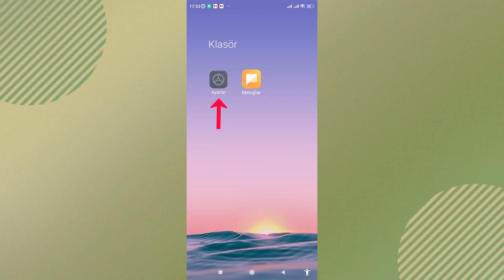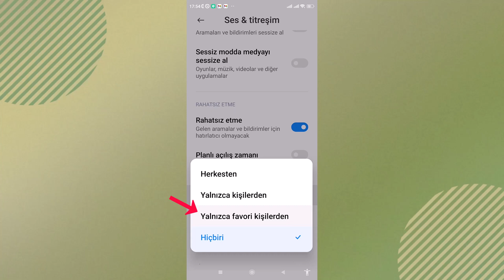XİAOMİ RAHATSIZ ETME MODU NASIL AYARLANIR? Sadece İstedikleriniz Arasın!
Xiaomi'de Rahatsız Etme Modu Nasıl Ayanır? Sadece İstedikleriniz Ulaşsın! Günümüzde akıllı telefonlar hayatımızın vazgeçilmez bir parçası haline geldi. Ancak bazen gelen bildirimler, çağrılar veya mesajlar dikkatimizi dağıtabilir ve önemli anların keyfini kaçırabilir. İşte tam da bu noktada telefon rahatsız etme modu devreye giriyor! Özellikle Xiaomi kullanıcıları, bu mod sayesinde sadece istedikleri kişilerden gelen bildirimleri alarak kesintisiz bir deneyim yaşayabiliyor. Xiaomi, sunduğu gizli özellikler ile kullanıcılarına kişiselleştirilmiş bir deneyim vaat ediyor. Rahatsız etme modu da bu özelliklerden biri ve doğru ayarlandığında günlük hayatınızı büyük ölçüde kolaylaştırabilir. Örneğin, toplantı sırasında, uyurken veya kitap okurken sadece acil çağrıları almak isteyebilirsiniz. Xiaomi'nin bu modu, belirlediğiniz kişiler dışındaki tüm bildirimleri sessize alarak size huzurlu bir kullanım sunuyor.

Eğer siz de telefon rahatsız etme modu ile kontrolü elinize almak ve sadece önemli bildirimleri almak istiyorsanız, okumaya devam edin! Xiaomi'nin bu kullanışlı özelliğini keşfederek günlük hayatınızı nasıl kolaylaştırabileceğinizi göreceksiniz.

👉 Konu Anlatım:

Xiaomi Rahatsız Etme Modu: Sadece Önemli Aramalar Gelsin!

Uyurken, toplantıdayken veya özel anlarınızda telefonunuzun sürekli çalması can sıkıcı olabilir. Peki ya size, sadece istediğiniz kişilerin arayabileceği bir mod olduğunu söylesek? Xiaomi'nin Rahatsız Etme Modu tam da bu ihtiyacınıza çözüm sunuyor!

Bu mod sayesinde, telefonunuz sessizde olsa bile acil aramaları kaçırmayacaksınız. Örneğin, aile üyeleriniz veya yakın arkadaşlarınız sizi her koşulda arayabilirken, diğer tüm çağrılar otomatik olarak meşgule düşecek. Peki bu harika özelliği nasıl aktif edeceksiniz? İşte Xiaomi Rahatsız Etme Modu ayarlama rehberi!

📌 1. Adım: Favori Kişilerinizi Belirleyin
Öncelikle, **Rahatsız Etme Modu'nda** aramalarını almak istediğiniz kişileri favori olarak işaretlemeniz gerekiyor. Bunun için:
1. **Telefon Rehberi** uygulamasını açın.
2. Favori eklemek istediğiniz kişiyi seçin.
3. Üstteki yıldız ikonuna basarak kişiyi favorilere ekleyin.

Birden fazla kişi ekleyebilirsiniz. Örneğin, ailenizi ve yakın arkadaşlarınızı ekleyerek acil durumlarda ulaşılabilir olabilirsiniz.

🔧 2. Adım: Rahatsız Etme Modunu Aktif Edin
Favori kişilerinizi ekledikten sonra, modu etkinleştirme zamanı!
1. Ayarlar uygulamasını açın.
2. Ses ve Titreşim bölümüne girin.
3. Sayfayı aşağı kaydırarak **"Rahatsız Etme Modu"** seçeneğini bulun ve **aktif hale getirin**.

⚙️ 3. Adım: Sadece Favorilerin Aramasına İzin Verin
Modu açtıktan sonra, hangi aramaların geçeceğini belirlemelisiniz:
1. "Aramaları Bildir" seçeneğine dokunun.
2. Karşınıza gelen menüden "Yalnızca Favori Kişilerden" seçeneğini seçin.

Eğer "Yalnızca kişilerden" seçerseniz, rehberinizde kayıtlı olan herkes arayabilir, ancak tanımadığınız numaralar direkt meşgule düşer.

🔔 Bonus İpucu: Zamanlayıcı ile Otomatik Aç/Kapat
Xiaomi'nin bir diğer harika özelliği de zamanlanmış Rahatsız Etme Modu! Örneğin:
- Uyku saatlerinizde (23:00 - 07:00) otomatik açılmasını sağlayabilirsiniz.
- Toplantı saatlerinizde sadece iş arkadaşlarınızın aramasını kabul edebilirsiniz.

🚨 Acil Durumlar İçin Favori Listenizi Güncel Tutun!
Unutmayın, bu mod aktifken sadece favori listenizdekiler sizi arayabilir. Bu yüzden önemli kişileri eklemeyi unutmayın!

☑️ xiaomi Video konu İçeriği;

00:00 İntro
00:10 Xiaomi rahatsız etme modu nedir?
00:28 Favori Kişilerinizi Belirleyin
00:40 Telefon ayarlar giriş
00:51 Rahatsız Etme Modunu Aktif et
01:05 Sadece Favorilerin Aramasına İzin Ver